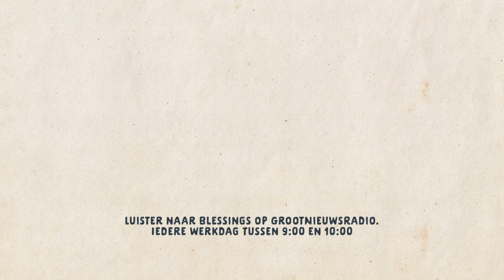Blessings aan huis afl 3: Niemand Is Als U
Joke en Tim Hendriks bezorgen Blessings aan huis.
Veel steun ontving Zwanette in moeilijke tijden, vooral van haar tante Aarda en oom Gertjan. En daarom vroeg Zwanette voor hen een blessing aan huis aan. Tim Hendriks en Joke trokken er weer op uit om deze boodschap te bezorgen en om het lied 'Niemand is zoals U' live te zingen in de woonkamer van Aarda en Gertjan.